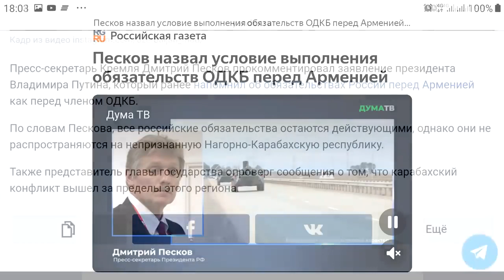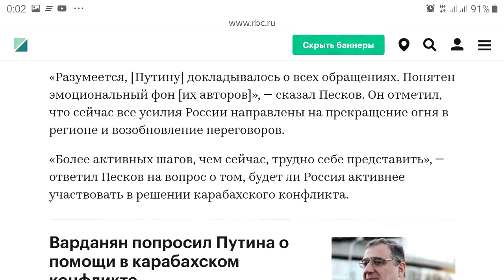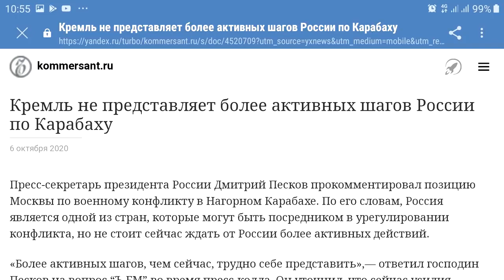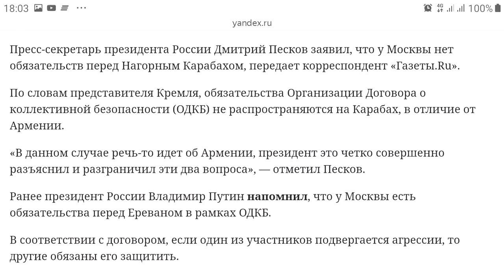Абзац ТВ. Дениса Сарова. О лобби армян в России, Багдасаряны. Соловяны.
12 окт. 2020 г. армяне готовы воевать, на Азербайджанских землях, до последнего русского, а хотят русские умирать за армян? которые большая часть в россии , и есть армянский терроризм!